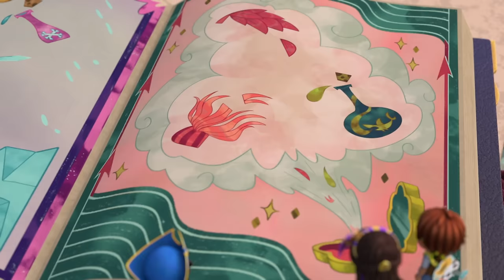Santiago de los Mares | ¡La tripulación se vuelve pequeña! | Nick Jr en Español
Cuando Escarlata vuelve a la tripulación pequeña, ¡hay que encontrar una manera en miniatura de salvar el día! ¡Es la hora del desfile anual de piratas! A menos que Escarlata se oponga.